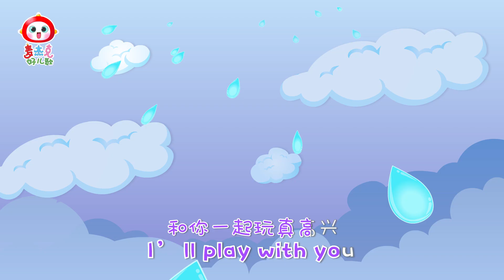【麦杰克好兒歌】嘀嗒嘀嗒小雨滴《little raindrop》| 英文兒歌 | 卡通 | 動畫 | 童謠 | 幼兒早教 | Nursery Rhymes | Magic Town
麥傑克好兒歌，由資深兒童教育心理學專家、頂級的動畫及音樂制作團隊聯手打造，根據0-4歲幼兒的視聽覺發展規律及語言認知能力，誠意制作有營養、有趣味、有審美、有創意、有知識的好兒歌。爲好媽媽選好兒歌，《麥傑克好兒歌》將陪伴全世界的寶貝壹起：“Magic,Music!——樂成長，樂快樂！